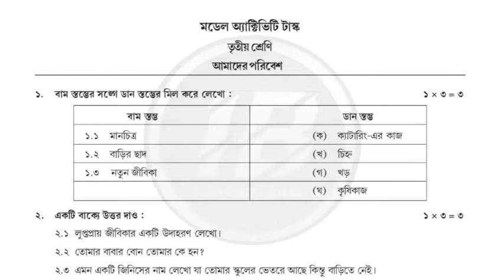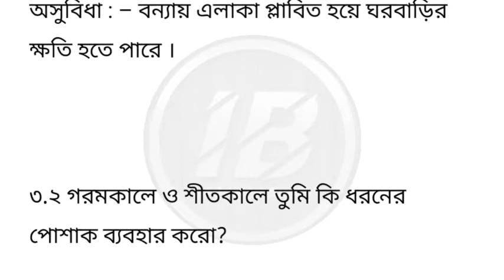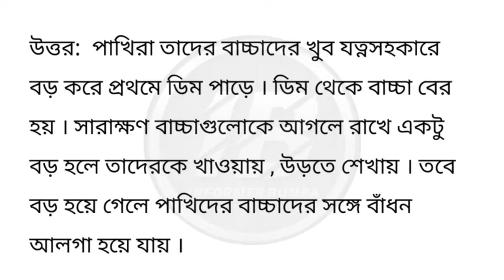Class 3 Amader Poribesh Model Activity Task Part 7।class III amader poribesh activity task october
class 3 amader poribesh model activity task part 7 october 2021।Class 3 Model Activity Task Part 7 amader poribesh October 2021।
Class 3 amader poribesh Model Activity Task Part 7।Model Activity Task Part 7 Class 3 Amader Poribesh October 2021।amader poribesh Model Activity Class 3।

📌তৃতীয় শ্রেণির ইংরেজি মডেল অ্যাক্টিভিটি টাস্ক Part 7 (October)👉